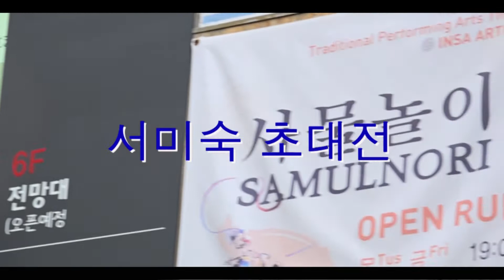대상작가 서미숙 초대전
김재완 기자 = 서울 종로구 인사동 중심가에 위치한 인사아트프라자갤러리 4층 B관에서 제14회 대한민국수채화대전에서 영예의 대상을 수상한 서미숙 작가 초대전이 8월 1일부터 7일까지 개최되었다.